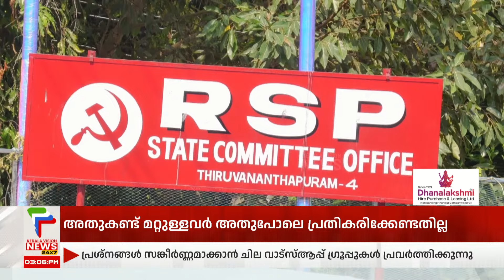കൊല്ലത്ത് എന്‍ കെ പ്രേമചന്ദ്രന്‍ തന്നെയെന്ന് ഉറപ്പിച്ച് ഷിബു ബേബി ജോണ്‍ | N K Premachandran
കൊല്ലം ലോക്‌സഭ മണ്ഡലത്തില്‍ എന്‍.കെ.പ്രേമചന്ദ്രന്‍ തന്നെ മത്സരിക്കും. ഔദ്യോഗിക പ്രഖ്യാപനം നടത്തി ആര്‍ എസ് പി.
പാര്‍ട്ടി ഏകകണ്ഠമായാണ് എന്‍ കെ പ്രേമചന്ദ്രനന്റെ പേര് നിര്‍ദ്ദേശിച്ചതെന്ന് ആര്‍.എസ്.പി സംസ്ഥാന സെക്രട്ടറി ഷിബു ബേബി ജോണ്‍ പറഞ്ഞു

About COA